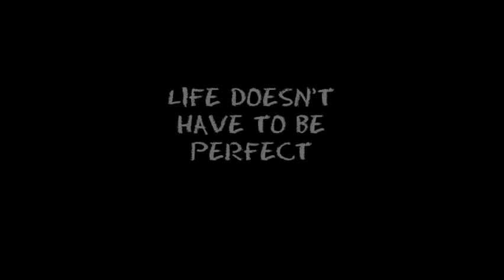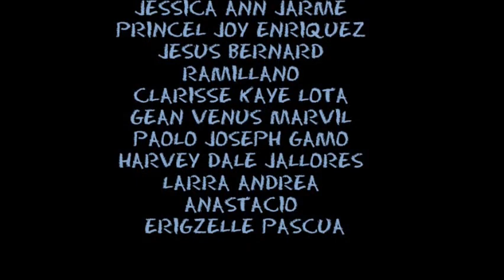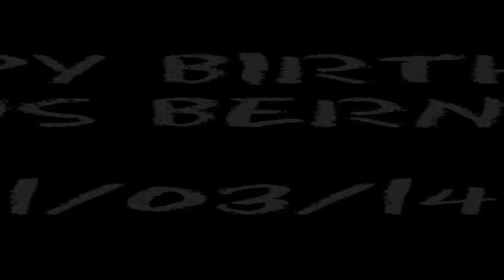THE FAULT IN OUR STARS MOVIE TRAILER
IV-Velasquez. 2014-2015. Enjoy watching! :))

Happy Birthday Jesus Bernard Ramillano!!!